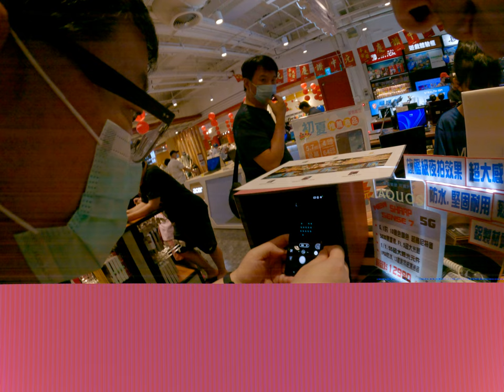夏普的手機看起來還不錯我爸看得有點心動想買下舖的高級手機我才然後我的狗狗就壞掉了這個怎麼會拍到這個螢幕變一半然後還當藉著我的狗Pro相機哭哭啊你是電池的問題啊我換電池就好了但是為什麼電池會讓我的相機爛